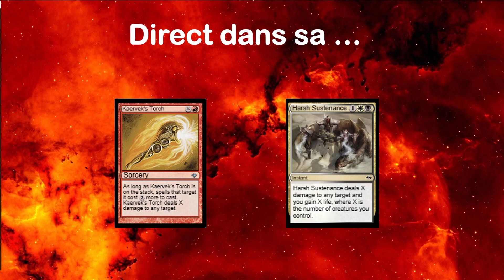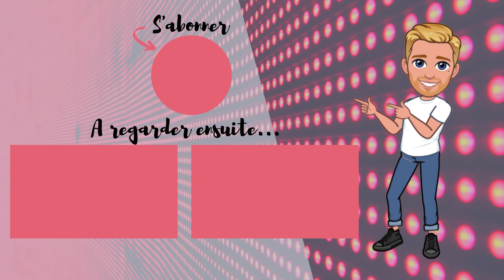Instant Deck Tech - Elf - Pauper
Dans cette vidéo de deux minutes, je vous présente le deck Elf pour Pauper. Classique en apparence, cette version contient 61 cartes et pas d'Arbor Elf.

La decklist:
4 Birchlore Rangers
4 Distant Melody
2 Elvish Mystic
3 Elvish Vanguard
2 Essence Warden
12 Forest
2 Fyndhorn Elves
1 Island
1 Kaervek's Torch
4 Lead the Stampede
2 Llanowar Elves
3 Lys Alana Huntmaster
3 Nettle Sentinel
4 Priest of Titania
4 Quirion Ranger
2 Sylvan Ranger
4 Timberwatch Elf
1 Viridian Longbow
3 Wellwisher

2 Gleeful Sabotage
2 Harsh Sustenance
2 Prohibit
1 Relic of Progenitus
1 Return to Nature
2 Scattershot Archer
2 Spidersilk Armor
1 Viridian Longbow
2 Weather the Storm